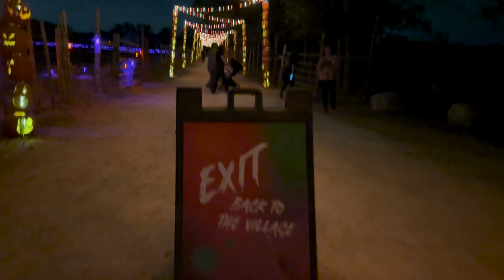🎃 Pumpkin Night Festival in Austin, Texas! 🎃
Embrace the fall spirit with Austin’s magical Pumpkin Night Festival, an enchanting celebration of all things autumn! Stroll through a glowing pumpkin wonderland featuring intricately carved pumpkin displays, live entertainment, family-friendly activities, and seasonal treats perfect for all ages